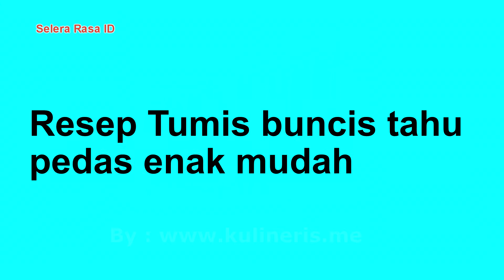Resep tumis buncis tahu bumbu pedas super istimewa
Harap perhatikan: "Resep nasi liwet nasi enak"